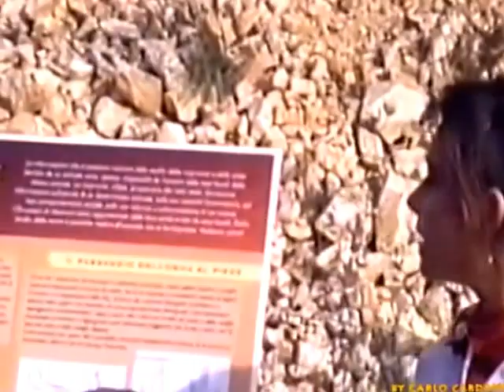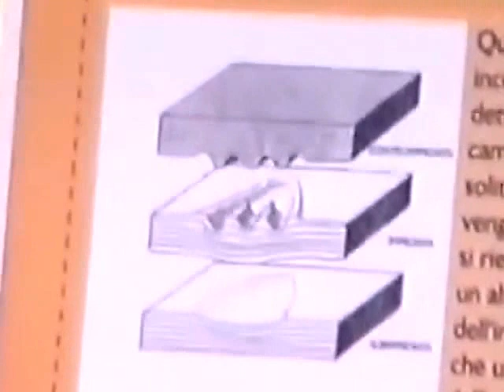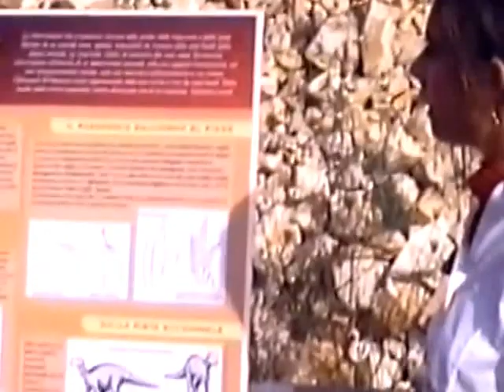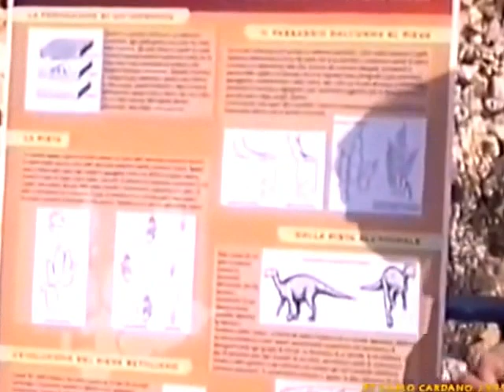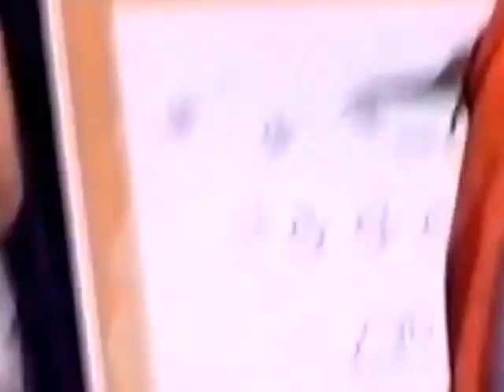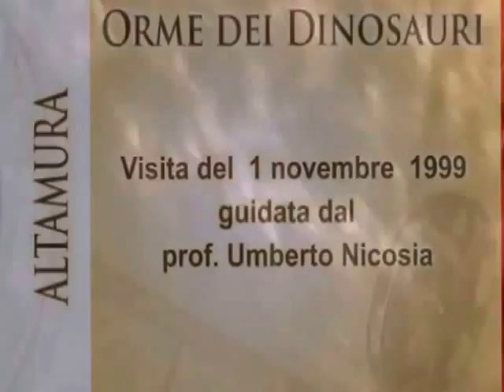DINOSAURI AD ALTAMURA - By CARLO CARDANO per prof NICOSIA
cardano tommaso